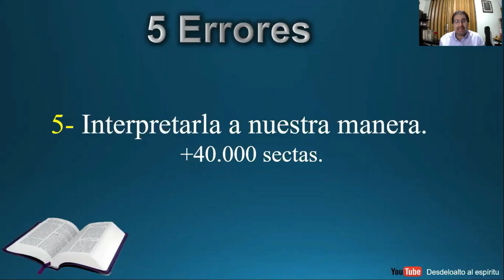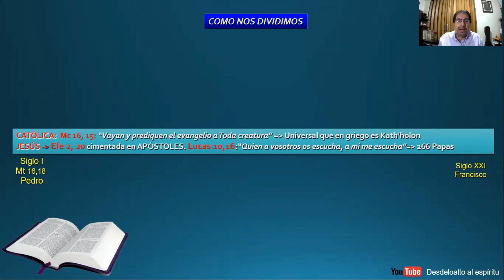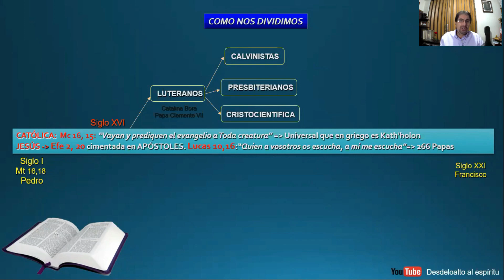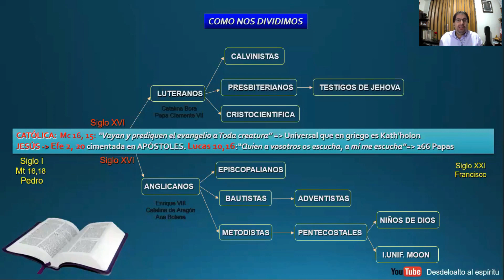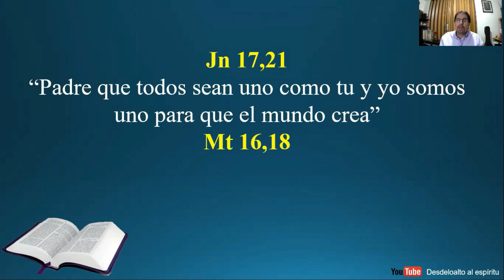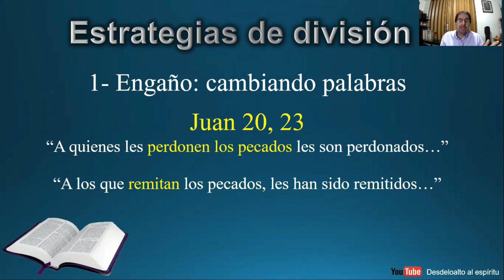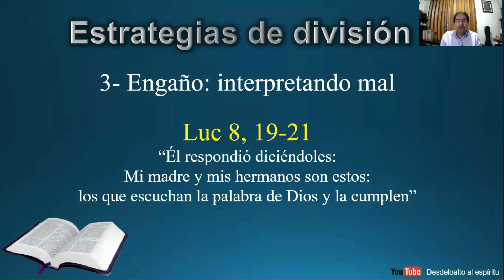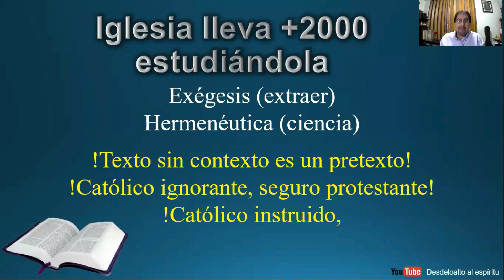¿PORQUÉ NOS DIVIDIMOS CON LA BIBLIA? - TALLER BÁSICO DE BIBLIA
¿Cuáles son las 3 formas con que el enemigo nos divide usando la Biblia? Conócelo en este video de nuestra serie “Enamorándonos de la Biblia”

ENLACES PARA ACCEDER A LAS DEMÁS ENSEÑANZAS DEL TALLER DE BIBLIA:

ENLACES DEL TALLER BÁSICO DE BIBLIA COMPLETO:

CONCEPTOS BÁSICOS SOBRE LA BIBLIA
¿Qué significa Biblia ¿Cuándo fue escrita? ¿Quién la escribió? ¿Cuántos libros tiene la Biblia católica? Todo esto y más en nuestro primer video de la serie semanal “Enamorándonos de la Biblia”. Curso básico con videos cortos, amenos, didácticos y claros, para el crecimiento de nuestra fe católica.

CONOCE LOS 73 LIBROS DE LA BIBLIA CATÓLICA EN 7 MINUTOS
En tan solo 7 minutos, recordemos los 73 libros que durante siglos nuestra iglesia católica ha custodiado, cuidado y conservado como inspirados por Dios, para que podamos hoy disfrutar de su autenticidad y originalidad en lo que llamamos canon católico.

¿POR DONDE EMPEZAR A LEER LA BÍBLIA?
¿Quieres saber por dónde debes empezar a leer la Biblia? ¿Es el nuevo testamento más importante que el Antiguo? ¿Cuánto tiempo tardaríamos en leer la Biblia si lo hiciéramos de seguido? ¿Qué debo tener en cuenta para tener éxito en su lectura?

LOS 5 GRANDES ERRORES CON LA BIBLIA
En este video podrás conocer los errores más comunes que cometemos con la Sagrada Escritura, como buscar textos a la suerte o interpretarla por cuenta propia.

¿PORQUÉ NOS DIVIDIMOS CON LA BIBLIA?

PORQUÉ DEBEMOS LEER LA BIBLIA
¿Cuáles son los efectos que produce leer la Sagrada escritura y cuáles son las razones por las cuales debemos leerla? Sigue nuestra serie “Enamorándonos de la Biblia” y recuerda las palabras de San Jerónimo: “Desconocer la escritura es desconocer a Cristo”.

¿COMO BUSCAR UN TEXTO BÍBLICO?
¿Sabes quién dividió la Biblia en capítulos y versículos para facilitar la búsqueda? ¿Cuáles son los libros que no tienen versículos? En este video aprenderás sobre nomenclaturas, signos de puntuación, abreviaturas y conocerás un ejemplo de las herejías que podemos encontrar en las notas marginales de algunas versiones de Biblias.
¿CÓMO SURGIÓ LA BIBLIA (ANTIGUO TESTAMENTO)?
¿Quién recolectó, organizó, custodió y aprobó los libros inspirados por Dios para que pudiéramos disfrutar de la Sagrada Biblia tal y como la tenemos hoy? ¿En qué lenguajes fue escrita? ¿Cuáles fueron las primeras versiones completas? Disfruta, aprende y por favor, comparte con tus contactos. Dios te bendiga.

¿CÓMO SURGIÓ LA BIBLIA (NUEVO TEXTAMENTO)?
¿Qué Biblia leyó Jesús? ¿Por qué las Biblias protestantes no tienen los 7 libros que se llaman deuterocanónicos? ¿Cómo nació el Nuevo Testamento? ¿Qué son los libros apócrifos? ¿Cuáles fueron las primeras Biblias impresas completas? ¿Porqué los salmos tienen dos numeraciones? Recuerda ver primero el video 07 para entender mejor éste.

TIEMPOS LITÚRGICOS DE LA IGLESIA CATÓLICA
Si algún hermano te sorprende a finales de noviembre con el “Feliz año nuevo”, no está loco, simplemente sabe sobre los “Tiempos litúrgicos” de nuestra Iglesia Católica. Conoce tú también la manera como la iglesia organiza los diferentes tiempos y solemnidades de nuestra historia de salvación.

LECTIO DIVINA
Aprende fácilmente a orar con la Sagrada Escritura, a través de la técnica de la LECTIO DIVINA y podrás escuchar directamente a Dios.

LA BIBLIA EN LA MISA
Si los católicos asistiéramos a misa durante tres (3) años seguidos, leeríamos toda la Biblia.
Después de ver este video, podrás entender el inmenso lugar que ocupa la Palabra de Dios en la Eucaristía y así disfrutarla más, a través de lo que se llama la “LITURGIA DE LA PALABRA”.

PROCLAMAR LA PALABRA
Consejos prácticos para la correcta lectura de la Palabra de Dios en público y los libros usados para la liturgia de la palabra. Proclamar la palabra es prestarle nuestra voz a Dios, para que hable directamente a su pueblo.